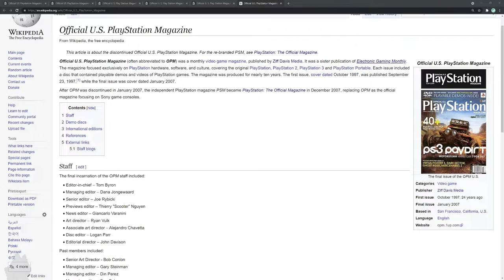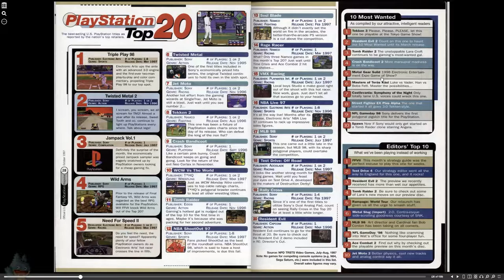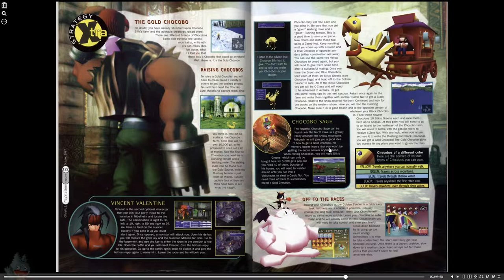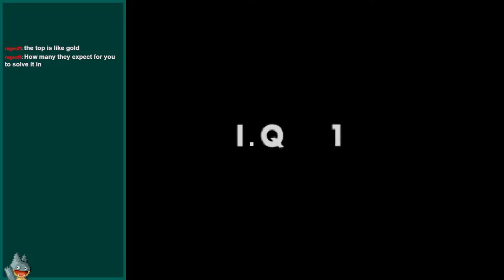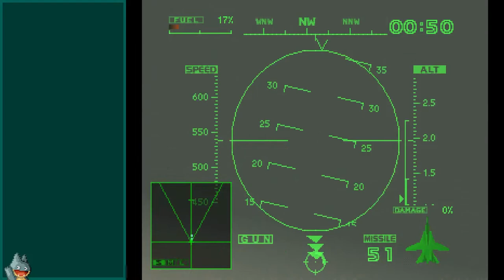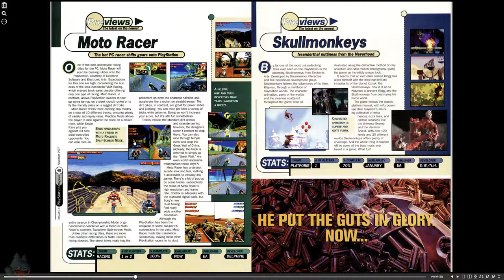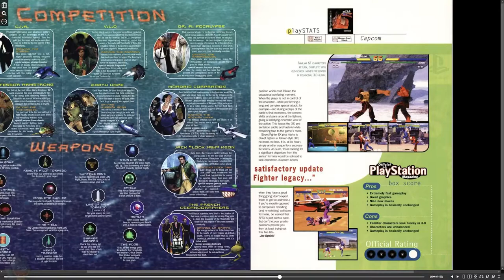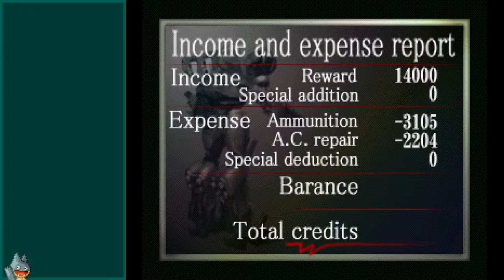Looking at the Official U.S. PlayStation Magazine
A casual stream of showcasing the Official U.S. PlayStation Magazine's first two publications in October and November of 1997, along with showing off their demo discs, and a fun discussion of an era long gone.

Timestamps:
0:00:00 - Issue 1 - Magazine
0:34:28 - Issue 1 - Demo Disc
0:59:58 - Issue 2 - Magazine
1:32:55 - Issue 2 - Demo Disc